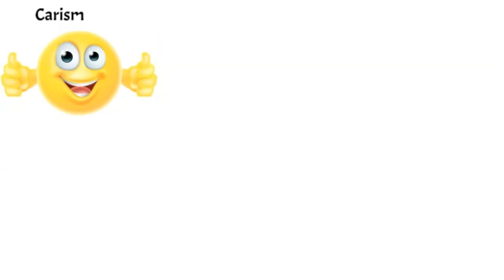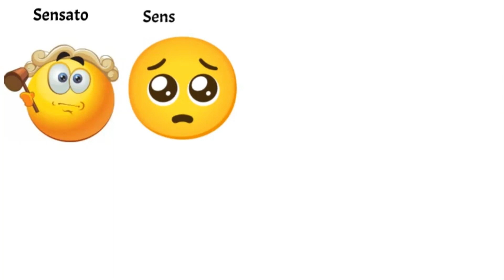Describing the personality/Describiendo la personalidad😃🤪🤓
In one of our latest videos, you learned adjectives to describe a person physically, but in this new video, you will know how to express someone's personality in Spanish. All adjectives are represented by funny emojis to help you recognize the word😊